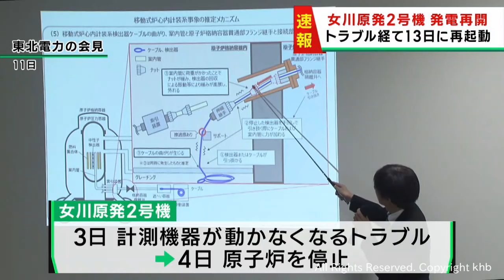【速報】東北電力女川原発２号機 １５日午後６時に発電再開 営業運転開始は１２月の予定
東北電力は、１５日午後６時に女川原発２号機の発電を再開しました。